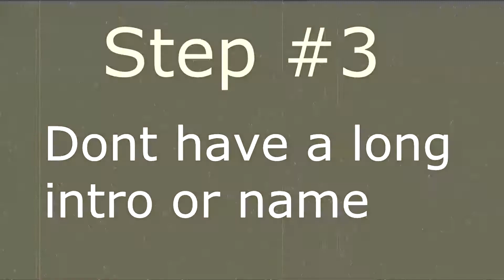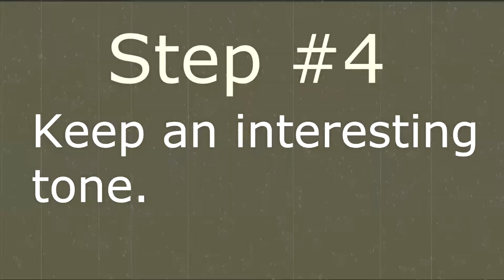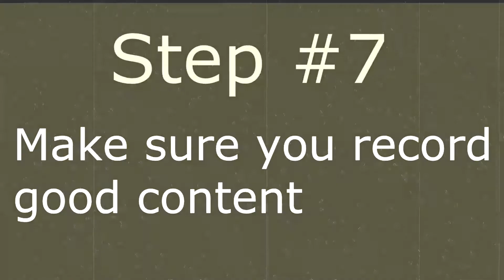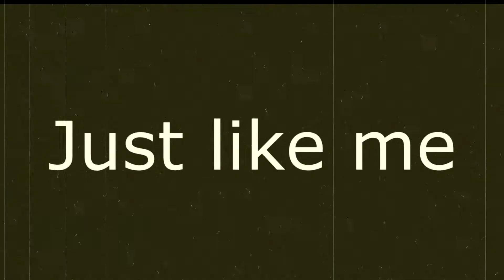How to record a Minecraft video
Thought i would try something a little different. If you like it let me know so i can do more.

Did you like the video? Want to see more like it? Are you sexy/amazing?
If you answered yes to any of the questions above then,,

The Music used in the intro is by Doctor Vox. He makes Awesome music! Go check him out

Minecraft is copyright of Mojang. Go buy the game!